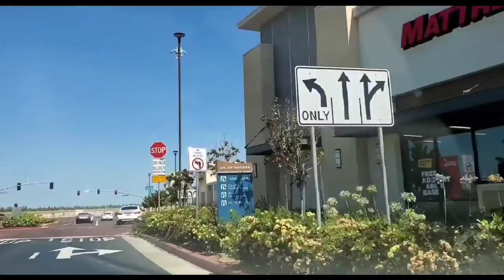Out for Kids Shopping at Marshall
This video was created for family bonding and to relax mind and reduce stress